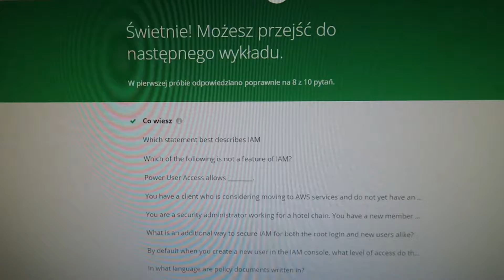Proszę Cię o jedną rzecz tylko o jedną...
W piątek vloga nie będzie!
Liczę na wasze wskazówki co poprawić, czego unikać.
Konstruktywna krytyka osób zewnątrz się przyda.
Za wszelkie wskazówki uwagi dziękuje z góry.

Odcinki: PN,ŚR,PT (okazjonalnie reszta dni)
Muzyka: XXXTENTACION
Kręcone: G7x